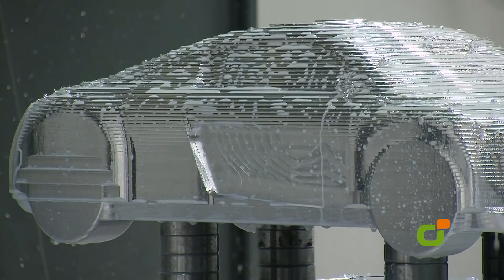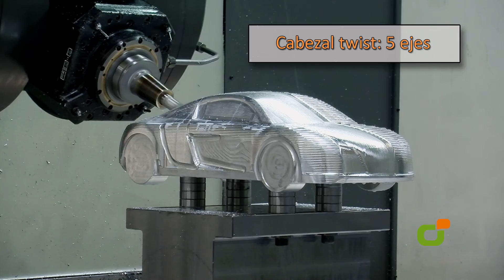ZAYER - Tebas 6000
General specifications
Machine  Bridge type
Tool magazine  40
CNC type  Heidenheim

Technical specifications
Feed speed  30.000 mm / min
Longitudinal travel X  6.000 mm
Cross travel Y  3.750 mm
Vertical travel Z  1.250 mm
Table size  6.200 x 2.200 mm
Allowed weight on the table  20.000 Kg

Available technologies
LENZKES clamping system
FRESMAQ hydraulic clamping system
Vacuum claming system
5 electrodes pallet HIRSCHMANN
Magnetic table clamping system
HSK high accuracy clamping tool system

45° Automatic head
Main engine power  43 kw
Spindle speed “Low range”  0 - 800 rpm
Spindle speed “High range”  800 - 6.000 rpm
Maximum part size (mm)  6.000 x 3.000 x 1.440
Angle Positions  360.000
CNC-CAM  3+2

Twist head
Spindle speed  min-max  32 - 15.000 rpm
Maximum part size (mm)  6.000 x 2.200 x 1.170
CNC-CAM  5 axis
Blocked and unblocked head work possible

Available technologies
Internal and external liquid cooling
RENISHAW  Non contact laser tool setter
Milling heads auto-calibration technology. I-CAL